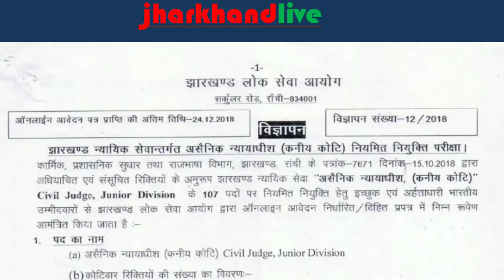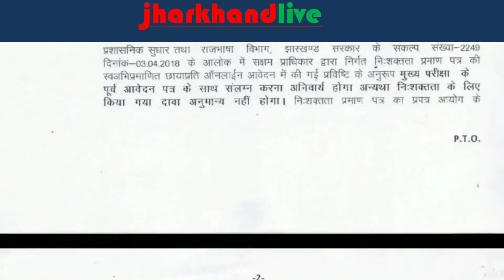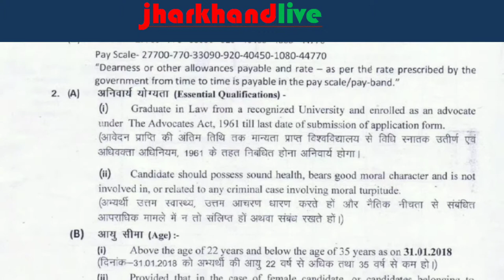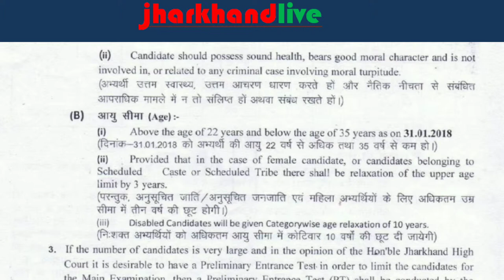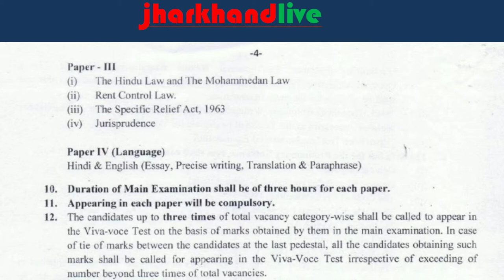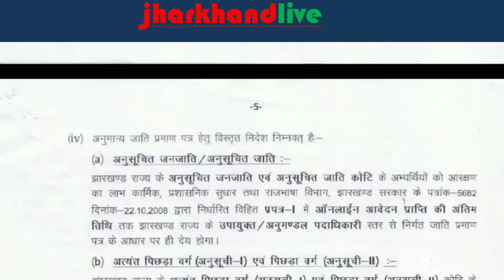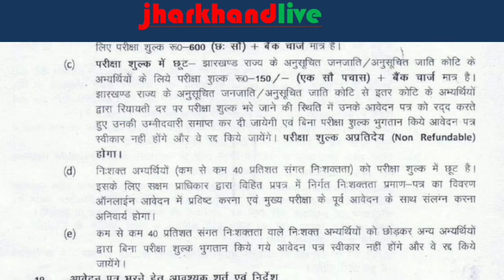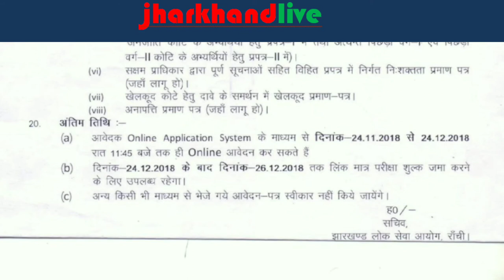Jharkhand civil judge junior division vacancy | Jharkhand job alert |JL